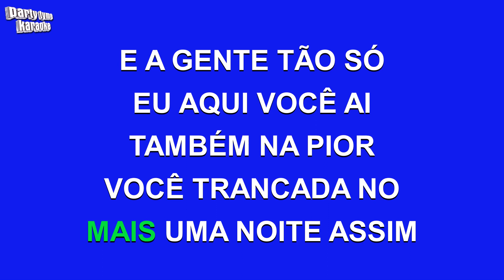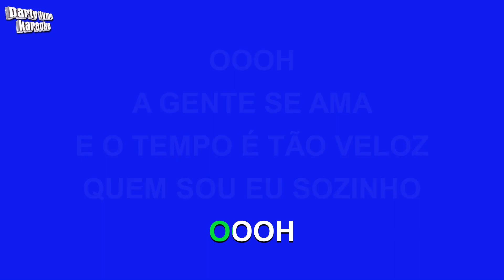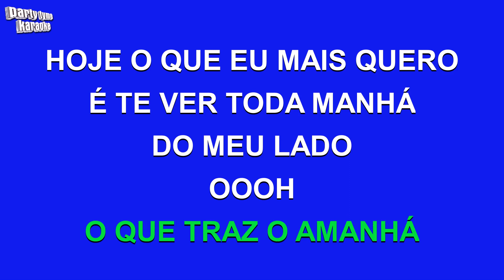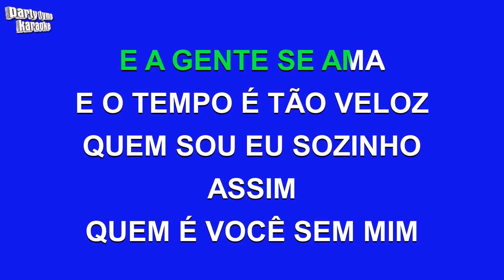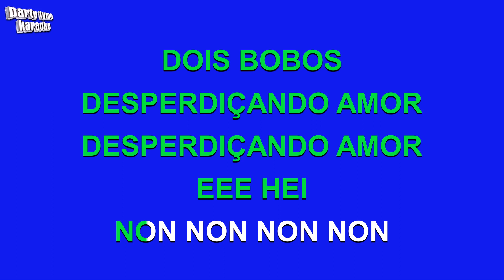Zé Henrique E Gabriel - Desperdiçando Amor (Versão Karaokê)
Versão karaokê de 'Desperdiçando Amor'
popularmente cantada por Zé Henrique E Gabriel,